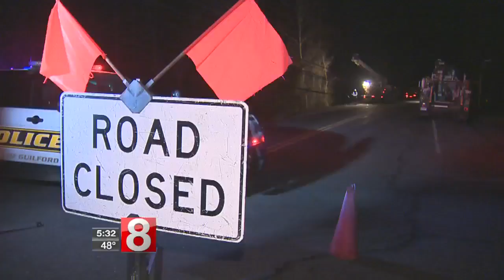Crash closes Route 80 in Guilford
Route 80 in Guilford is closed in both directions due to an accident.